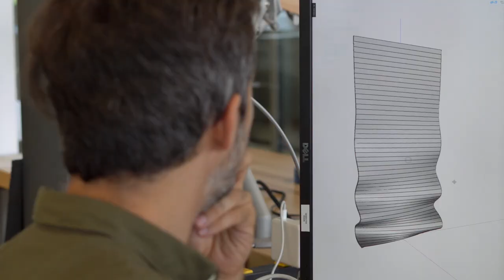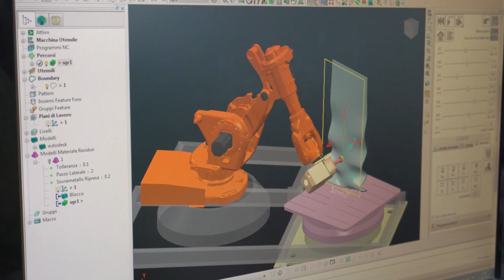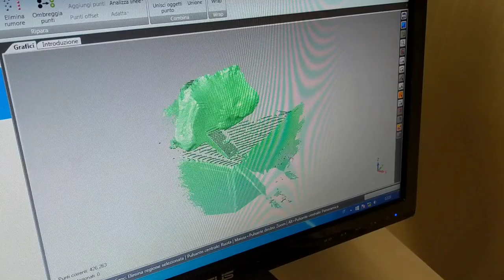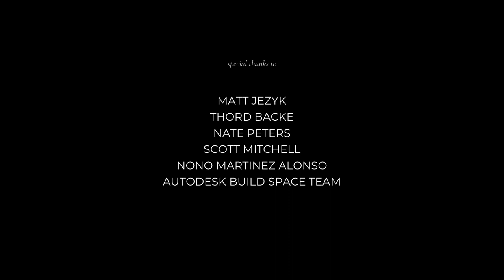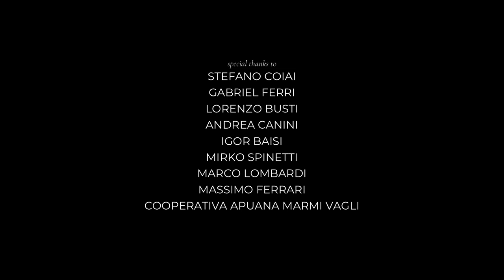The Digital Touch | Robotic Marble Sculpting Short Documentary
"The Digital Touch" is an exploration on novel tools for digitally-enhanced, robotic marble sculpting.

This project is part of the Digital Stone Project, a non-for-profit organization that promotes technology-driven creativity in the arts, running a yearly robotic marble carving in Italy, in partnership with local industries such as Garfagnana Innovazione. In 2018, under the sponsorship of Autodesk Inc. and the Generative Design Group, a research project was led by Jose Luis García del Castillo to investigate new possibilities in digitally-enhanced robotic sculpting. This short documentary showcases the results of these explorations, and the personal reflections of some of its participants.

The pieces are exhibited and can be visited at the Autodesk Technology Center in Boston